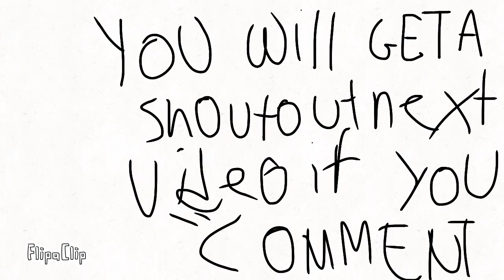(Short) Kermit goes through portal (part 1)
👋 sorry i was late last video,

but I’m back, and there are going to be three parts to this series (and a trailer) if you comment first u will get a shoutout:)